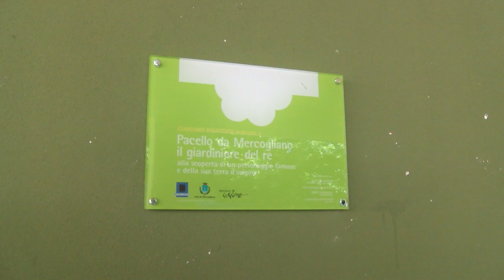Nel ricordo di Pacello da Mercogliano nasce il giardino didattico della scuola primaria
Un giardino didattico per gli alunni della scuola primaria di Mercogliano. Presentato stamane lo spazio verde dedicato a Pacello di Mercogliano, il giardiniere del re di Francia.